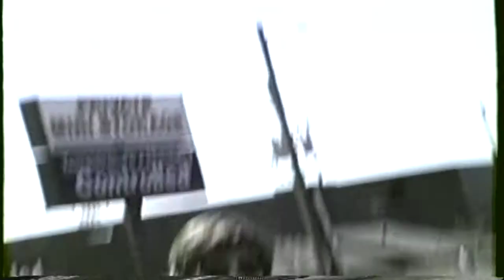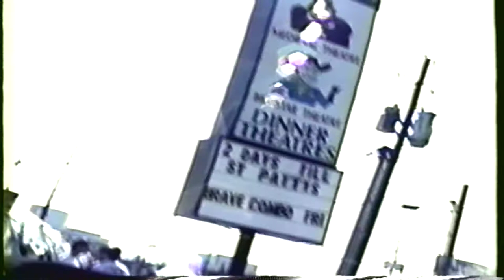Jackie the Jokeman and Bobabooy at the St Patricks Parade Dallas 1995